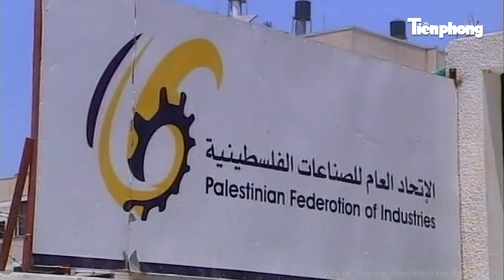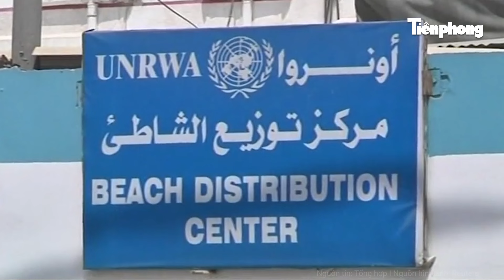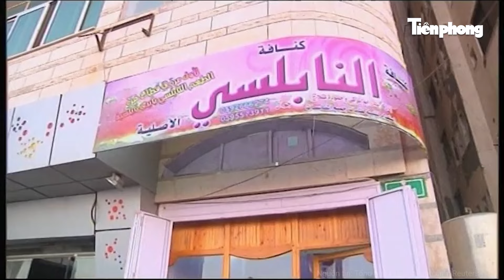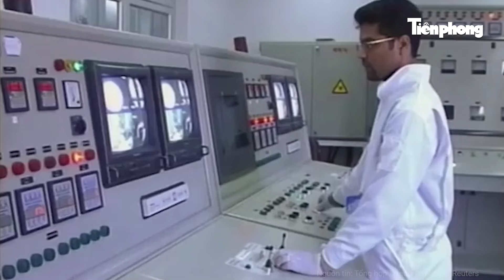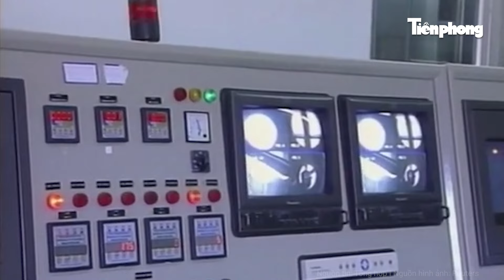Điểm nóng thế giới: Nga gửi tối hậu thư ớn lạnh tới Ukraine, mệnh lệnh của ông Putin đã sẵn sàng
Tiền Phong TV | Điểm nóng thế giới: Nga gửi tối hậu thư ớn lạnh tới Ukraine, mệnh lệnh của ông Putin đã sẵn sàng
- Tổng thống Putin ra quyết định tình hình ở Kursk, Ukraine chọn thời điểm đàm phán hòa bình
- Ukraine gặp thế bất lợi sắp sa lầy trong chiến thuật đáp trả của Nga
- Hơn 200 nhà sáng tạo nội dung sẽ tham dự Đại hội toàn quốc của đảng Dân chủ
- Nền kinh tế Palestine rơi vào tình trạng hỗn loạn